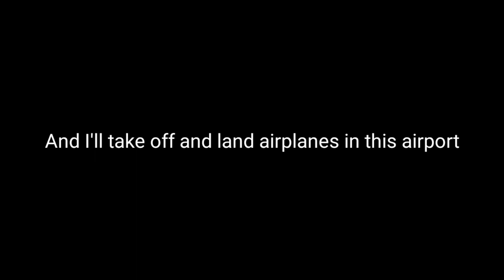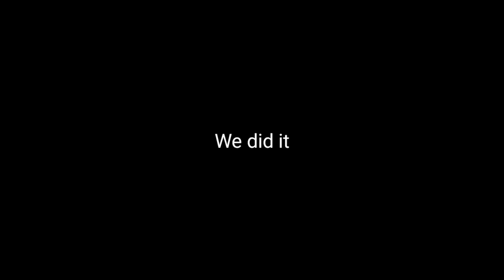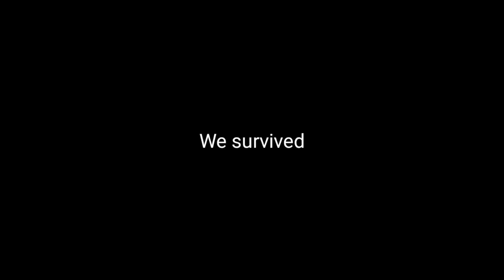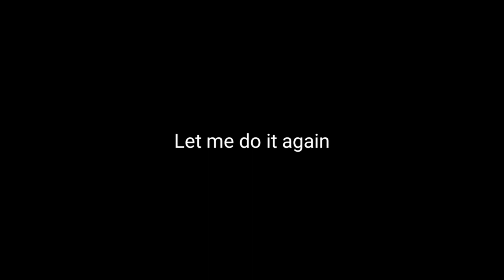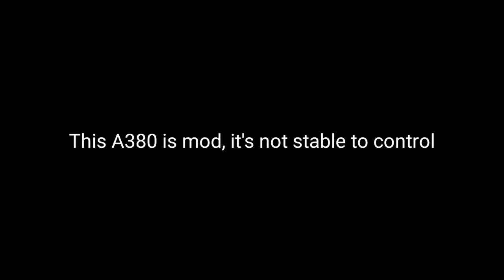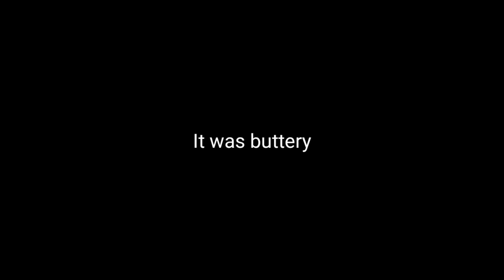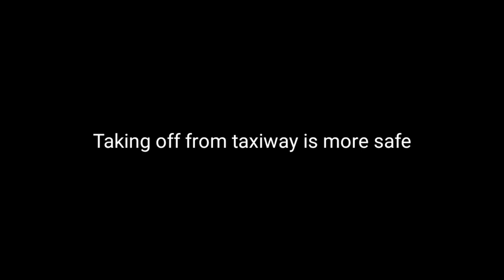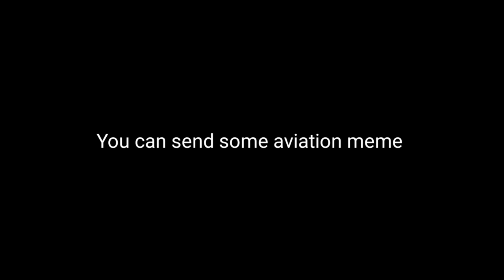Can We Take Off And Land This Circular Airport?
Today's Circle Video: Can We Take Off And Land This Circular Airport?

Specs:

Mobile:
Galaxy S8+

PC:
15" LG Ultra Gear (middle specs) for anything.
Processor: Intel Core i7 10th Gen.
Ram: 16GB DDR4
SSD: 256GB + 512GB (M.2 NVME SAMSUNG)
Graphic: Intel UHD Graphic + GTX1050

©Korea001 2020